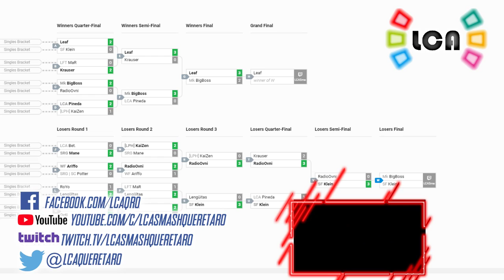LCA Weekly 130 | Singles | MK Big Boss VS LCA Leaf